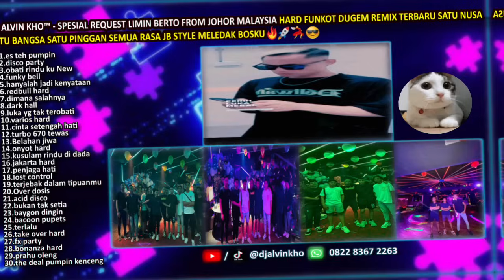DJ ALVIN KHO™ - SPESIAL REQUEST LIMIN BERTO FROM JOHOR MALAYSIA HARD FUNKOT DUGEM REMIX TERBARU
DJ ALVIN KHO™ - SPESIAL REQUEST LIMIN BERTO FROM JOHOR MALAYSIA HARD FUNKOT DUGEM REMIX TERBARU SATU NUSA SATU BANGSA SATU PINGGAN SEMUA RASA JB STYLE MELEDAK BOSKU 🔥🚀💃😎

1.es teh pumpin
2.disco party
3.obati rindu ku New
4.funky bell
5.hanyalah jadi kenyataan
6.redbull hard
7.dimana salahnya
8.dark hall
9.luka yg tak terobati
10.varios hard
11.cinta setengah hati
12.turbo 670 tewas
13.Belahan jiwa
14.onyot hard
15.kusulam rindu di dada
16.jakarta hard
17.penjaga hati
18.lost control
19.terjebak dalam tipuanmu
20.Over dosis
21.acid disco
22.bukan tak setia
23.baygon dingin
24.bacoon pupets
25.terlalu
26.take over hard
27.fx party
28.bonanza hard
29.prahu oleng
30.the deal pumpin kenceng